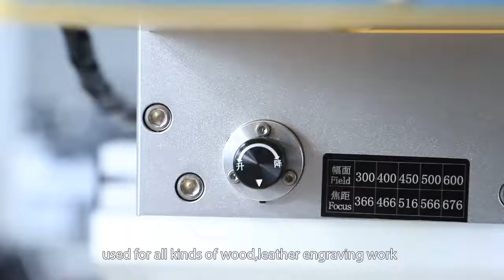glass tube laser CO2 laser marking machine large format 3d dynamic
large format glass tube CO2 laser marking machine